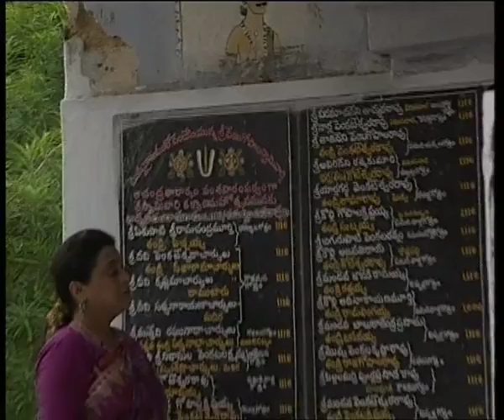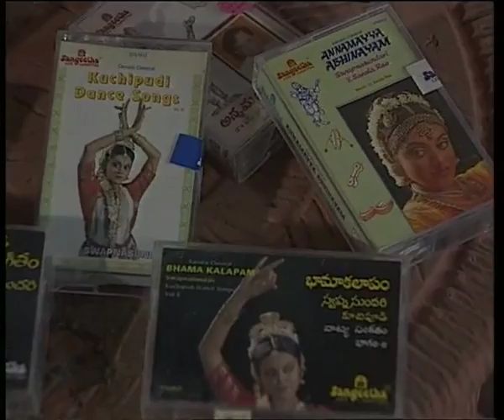Kuchipudi Revisited (5.30 Minutes)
Kuchipudi, the dance, takes it name from the village of Kuchipudi in Andhra Pradesh where it originated and was developed as a male dance tradition. It had a certain vigour associated with it and depicted the unity of the male and female in one body, allowing the dancer to interpret and enact a male or a female role within the performance. Swapna Sundari, one of the renowned exponents of Kuchipudi, traces the origin, evolution and changing nuances of the dance form through interviews with her Guru Pasumarthy Seetharamaia, other acclaimed exponents and well known dance critics.